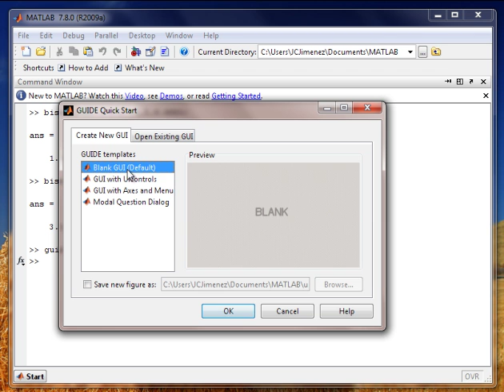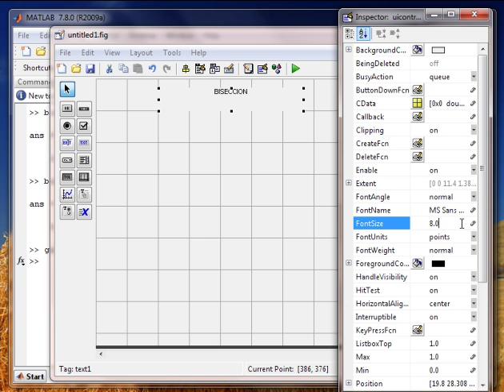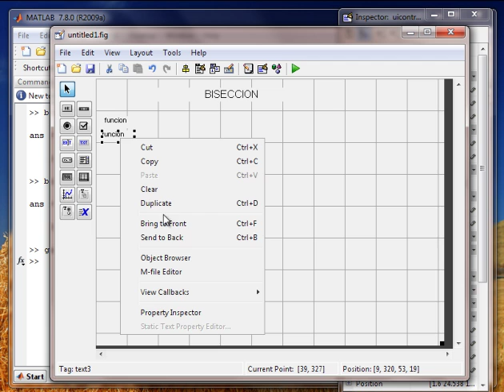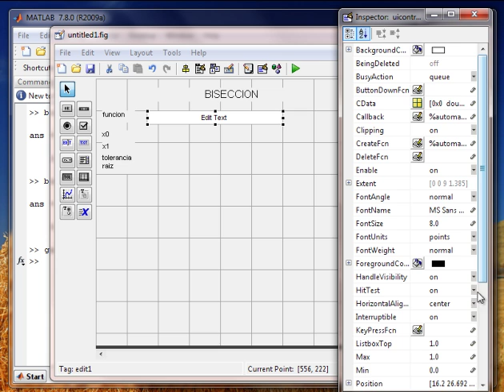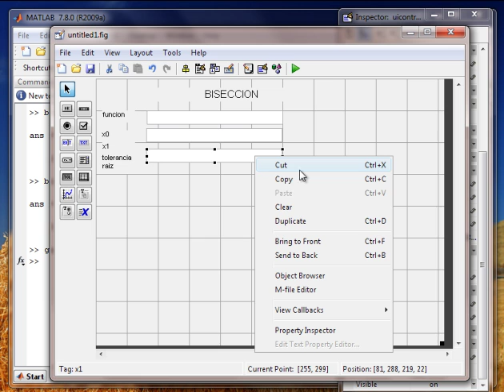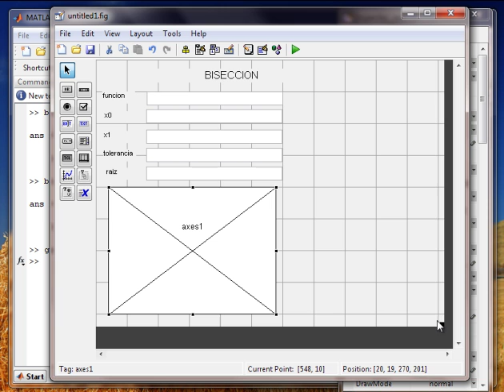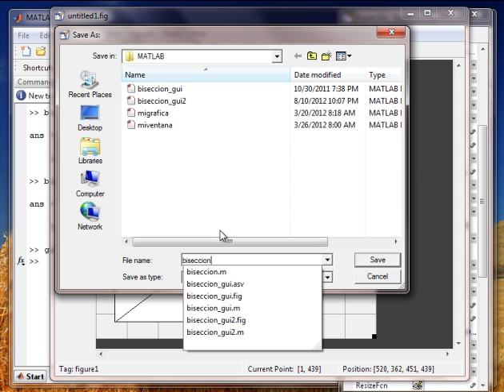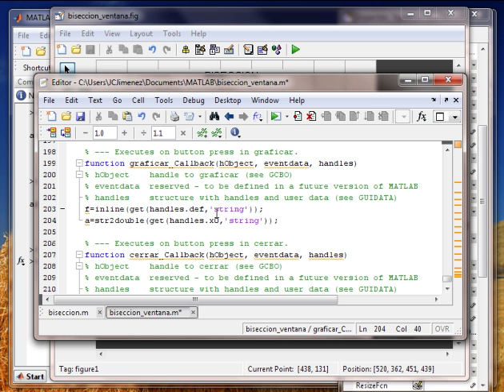Metodo de Biseccion Parte 2 MATLAB y GUIDE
Desarrollo del metodo de Biseccion con MATLAB con GUIDE (continua en la parte 2b)